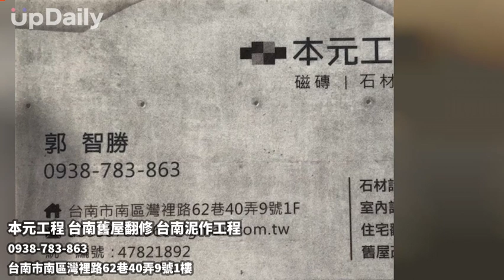本元工程 台南舊屋翻修 台南泥作工程 台南舊屋翻修 台南舊屋翻新 台南工程統包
台南舊屋翻修 台南舊屋翻新 台南工程統包 台南統包工程 台南防水工程 台南泥作工程 台南磁磚工程 台南浴室翻修 台南浴室防水 台南屋頂防水 台南外牆防水 台南外牆塗料 台南水電工程 台南油漆工程 台南油漆粉刷 台南自地自建 台南老屋改造 台南老屋翻修 台南房屋修繕 台南房屋整修 台南房屋改建 台南房屋增建 台南石材工程 台南石材設計 台南室內裝修 台南房屋裝修 台南貼磁磚 台南貼壁磚 台南透天裝修 台南套房裝修
台南泥作工程,台南舊屋翻修,台南舊屋翻新,台南防水工程,台南工程統包,台南統包工程,台南磁磚工程,台南浴室翻修,台南浴室防水,台南屋頂防水,台南外牆防水,台南外牆塗料,台南水電工程,台南油漆工程,台南油漆粉刷,台南自地自建

本元工程行位於台南地區，提供專業的工程統包、防水、泥作、磁磚、舊屋翻修等施工服務，擁有技術精湛且經驗豐富的專業團隊，無論是工程規劃、施工監督，還是材料選擇和施工過程管理，我們都能夠確保施工及完工的品質！

提供全方位的工程統包服務，我們熟悉並瞭解不同領域的專業知識，能夠妥善安排各項工程流程，使您的工程項目從規劃到完成都能夠順利進行，節省您寶貴的時間和精力。

專業的施工團隊，配合客戶的時間估價及丈量，不分大小工程，一通電話馬上到府服務，提供最專業的施工品質與完善的服務態度，積極慎選施工專業的材料，用心針對個別案況，真誠做出量身的施工規劃。

『統包工程，價格公道，責任施工，履約保障』
只要有關房屋的大小事 我們都能為您服務！